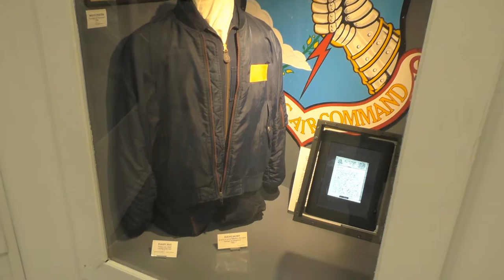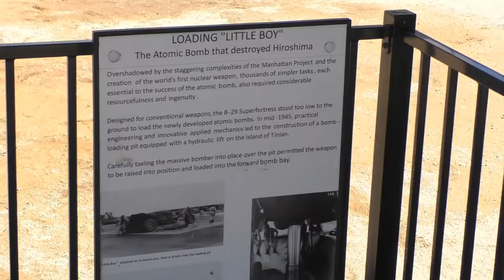Looking at Birds in Riverside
It's close to the anniversary of my hike to visit the SA-16 Albatross in Death Valley (the video "Hunting a Bird in Death Valley"). I did that hike twice. Once ten years ago and two years ago in early May. I wanted to visit a fully intact version of the same type of aircraft at the March Field Air Museum. In this video I just give you a "fragment" of all the artifacts and aircraft they have at the museum.